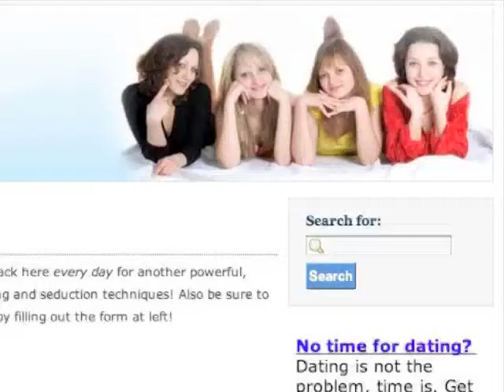What Do Women Want in Men -- Looks Or Money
Now be honest — what do you look for first in a woman? Of course you're attracted to looks first. Think about it. Do ads for seduction courses or dating sites ever promise that you'll attract homely or even ordinary looking women? Of course not!